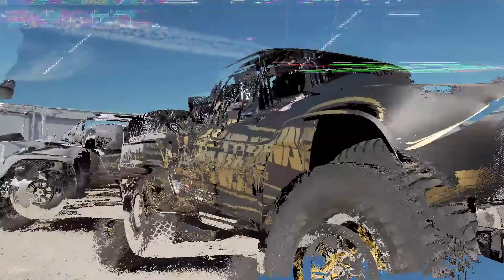RATR LED Whips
Rage at the River - 2019
with Darren Parsons and Chris & Nick Isenhour

Love these edits by Heed Projects

In collab with: 4 Wheel Parts, Raceline Wheels, PRP Seats and Buggy Whip.

Lets go racin', boys!